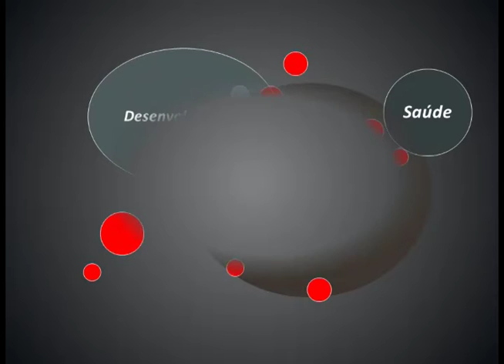Visão Global 27/02/2017